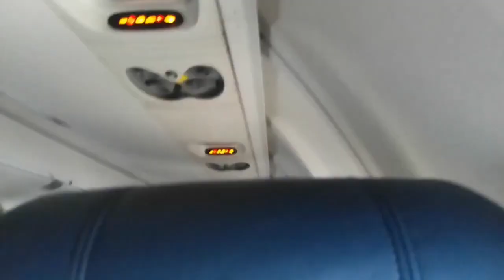*RE UPLOAD!!!* Delta Connection | CRJ-200LR | Rochester to Minneapolis